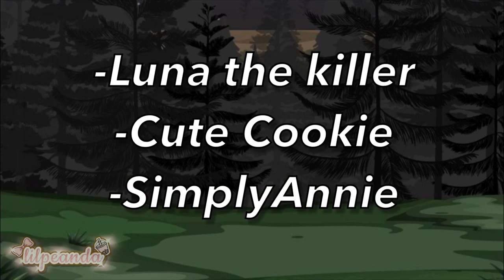ghost meme || gacha life || for 5k contest winners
warning : blood&edgy
here’s the awesome winners channel~
hope chu like it guys qwq!